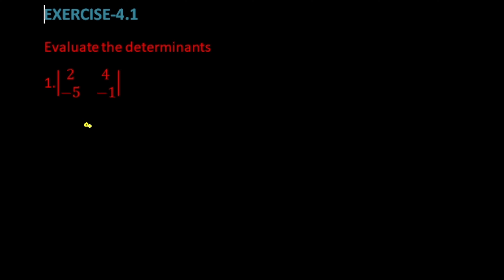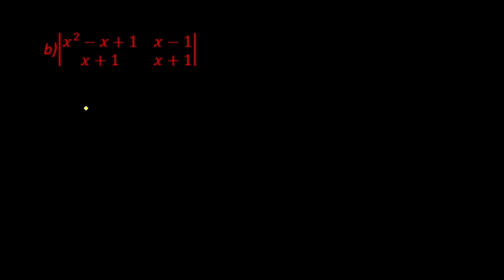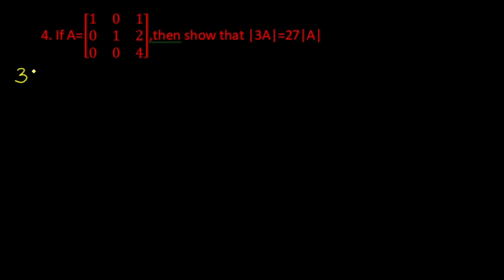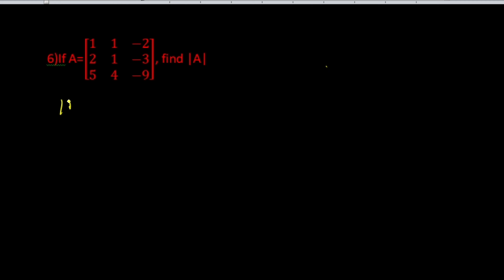Determinants Exercise 4.1 chapter 3 part 2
2nd PUC
mathematics
DETERMINANTS CHAPTER 4
EXERCISE 4.1

FOR
RELATION AND FUNCTIONS